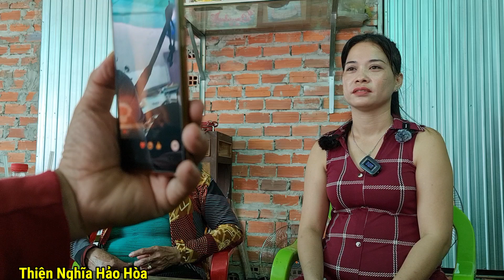Cần Tìm Thầy Bụng To Nhỏ Bất Thường Kỳ Lạ Bụng To Thì Bán Ế | Thiện Nghĩa Hảo hòa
=Kính chào quí vị và các bạn 🤗🤗🤗
=Mời quí vị và các bạn xem video